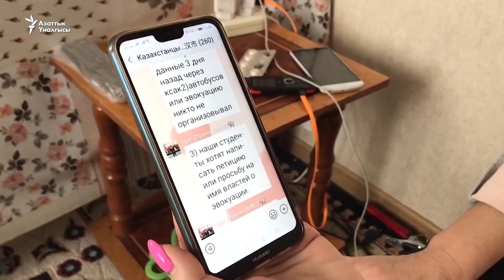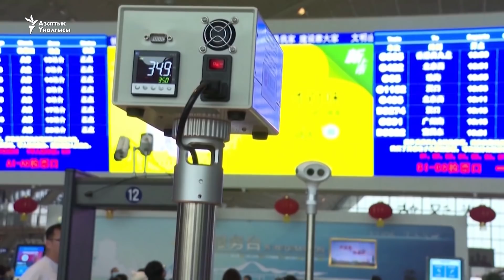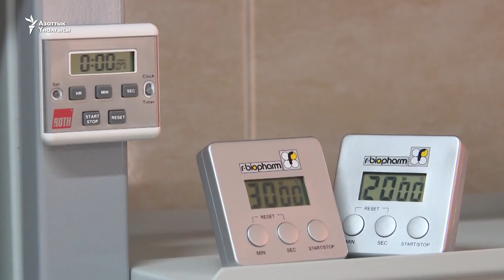Ухандан чыга албай калган студенттер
БүгүнАзаттыкта дүйнө жаңылыктары

Кытайдын Ухань шаарында ушул тапта 94 казакстандык студент бар. Алардын биринин энеси студент кызын Кытайдан алып чыга албай жатканын айтты.  Багдадда миңдеген киши АКШнын аскердик күчтөрүнүн Иракта турушуна каршылык билдирип, жүрүшкө чыгышты. "Айканын" режиссер Сергей Дворцевой айыпка жыгылды.